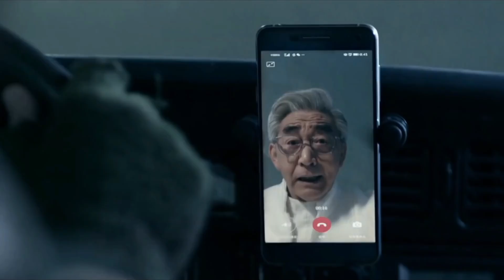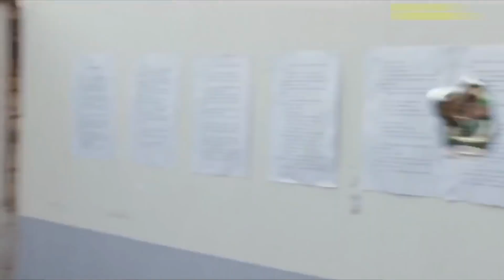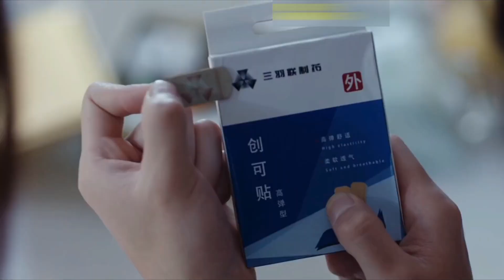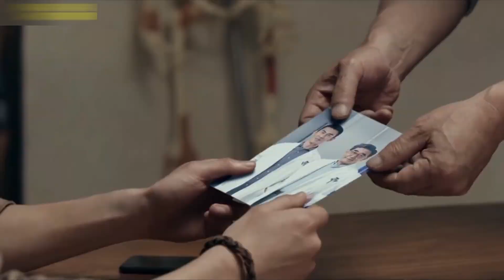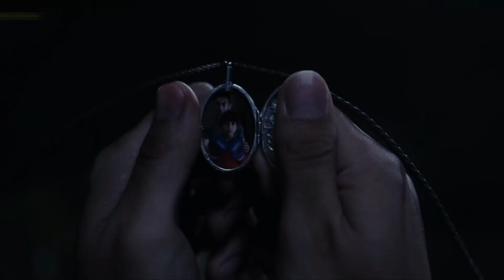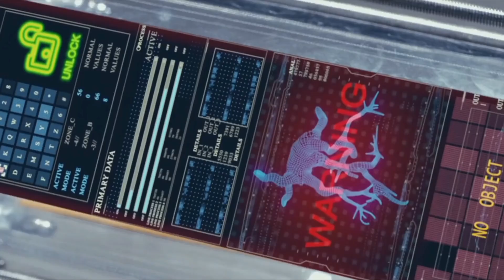The war of warewolf Explained in urdu|Hindi उर्दू में समझाया गया वेयरवोल्फ का युद्ध | हिंदी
Any footage in this video has only been used to communicate a message to audience. We don't plan to violate anyone's right.